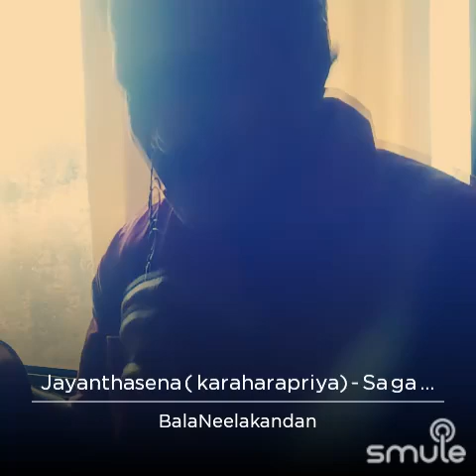Jayanthasena ( karaharapriya) - Sa ga ma pa dha sa sa ni dha pa ma ga sa Dr Neelakandan Violin C #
Jayanthasena ( karaharapriya) - Sa ga ma pa dha sa sa ni dha pa ma ga sa"